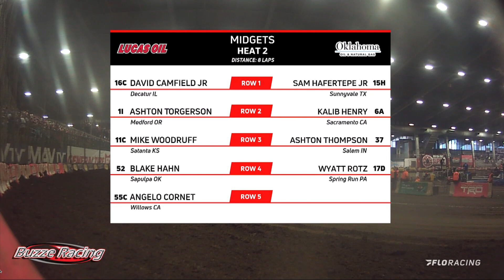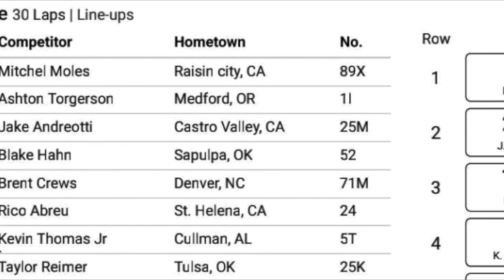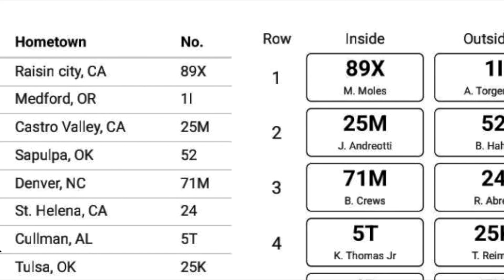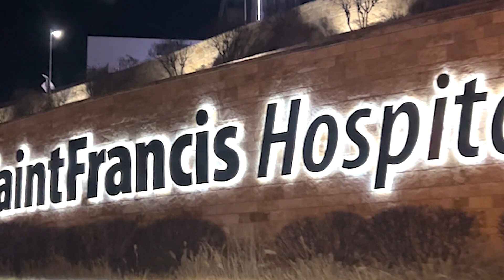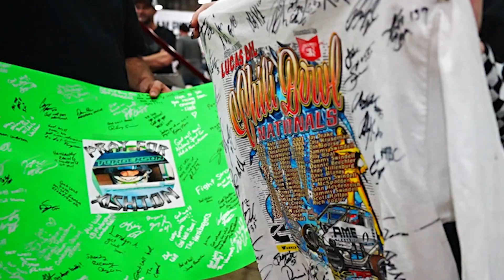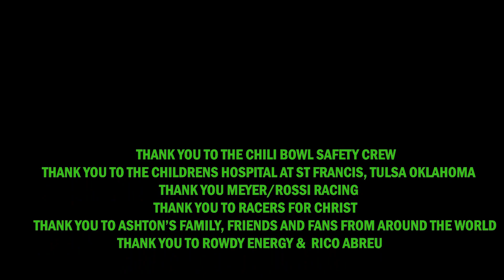Ashton Torgerson: Indomitable, A Chili Bowl Miracle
Ashton Torgerson would make his Chili Bowl debut on Wednesday's preliminary night. The night started off well and would continure to get better until Lap 10 of the A-Feature when things took a tragic turn.